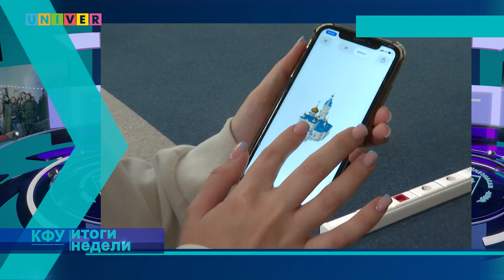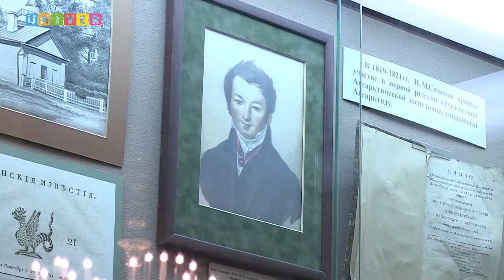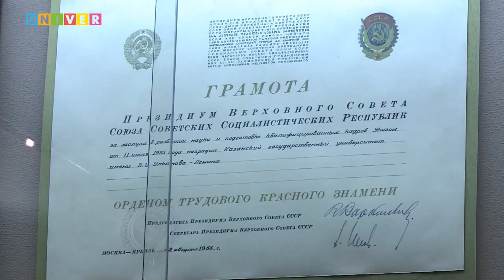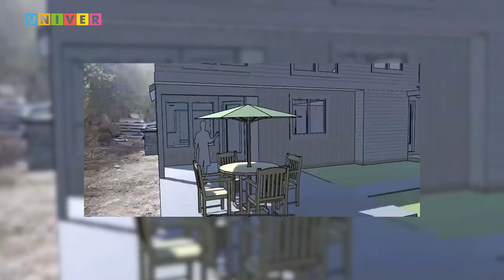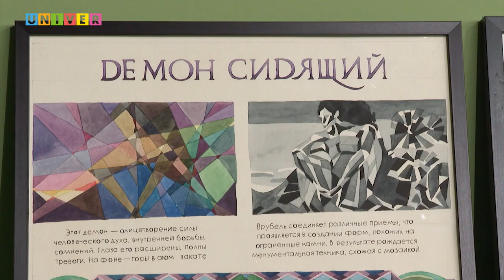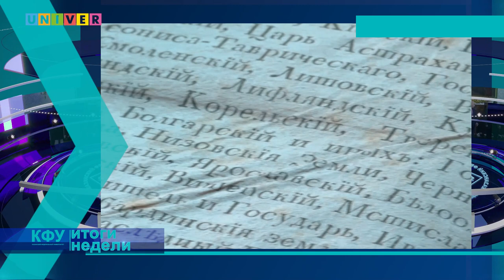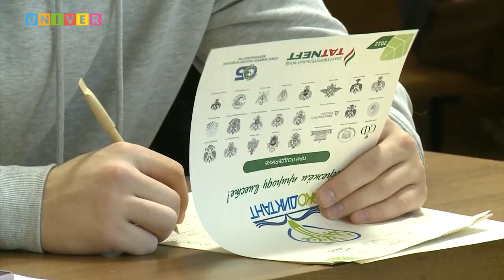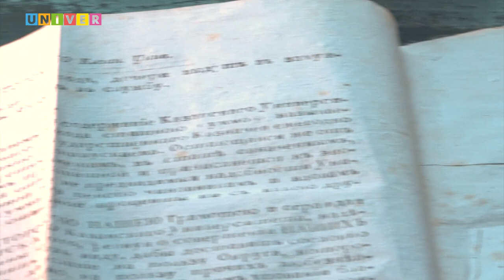КФУ. Итоги недели 71 выпуск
01:49 - О векторах развития научно-образовательный комплекса Татарстана: заседание Совета по образованию и науке под председательством Президента РТ
03:44 - Основные вехи становления Казанского университета: вуз отмечает 218-летие
15:01 - Развитие научных кружков в КФУ: интервью с заведующим кафедрой биоэкологии, гигиены и общественного здоровья ИФМиБ КФУ Ильгизаром Рахимовым
21:15 - Сервис на миллион: студент Института дизайна и пространственных
искусств Аяз Садыков разрабатывает необычное приложение по историческим объектам
27:22 - Душа народа: студентка КФУ создаёт онлайн-школу по развитию народных и художественных промыслов России
33:31 - Дайджест новостей и событий в КФУ
38:44 - Авторская рубрика Леонида Толчинского «Смотрите сами»
45:26 - Ценный экспонат: как Научная библиотека им. Лобачевского хранит устав Императорского Казанского Университета, утверждённый Александром I?